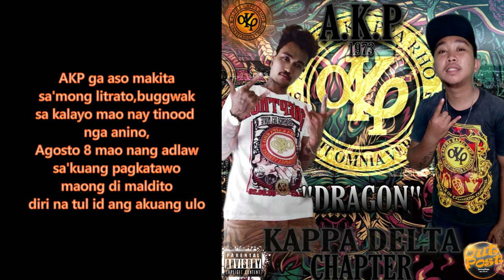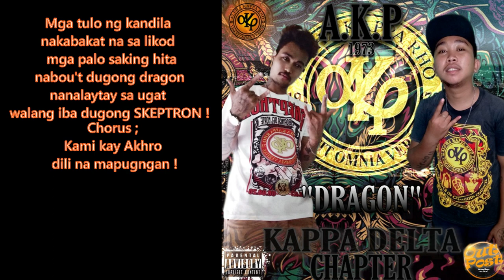Hell King & JR Medyo Bugoy - "DRAGON" KAPPA DELTA Chapter (Sicayab,Dipolog City)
Prod By;
AngelLaCiencia Beats

Written By ;
Hell King